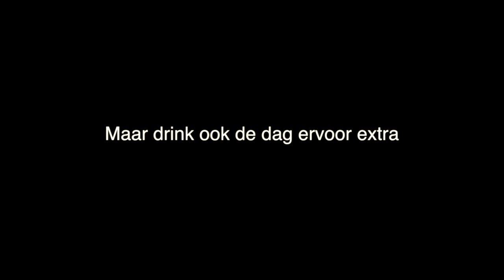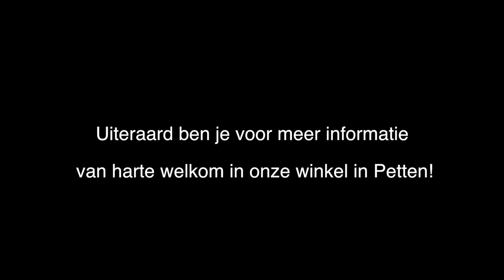Tips & Tricks - Beukers Strandtips #4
Vandaag de laatste video van de Strandtips Series: Tips & Tricks over voeding, tactiek en kleding! Doe je voor het eerst mee met Egmond Pier Egmond, wil je een snellere tijd neerzetten, of had je vorig jaar kramp? Misschien geeft Monique je in deze video wel een tip waar je nog niet aan gedacht had.

De eerste 3 video's gemist?